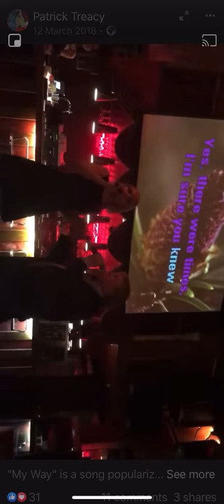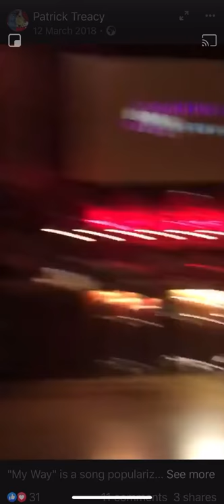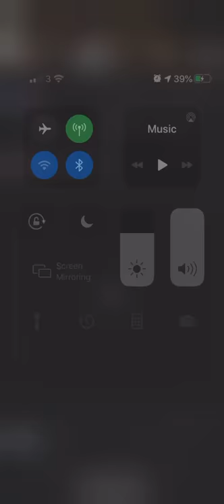Patrick Treacy sings some Frank Sinatra in Kiev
Patrick Treacy sings some Frank Sinatra in Kiev (Part 1)